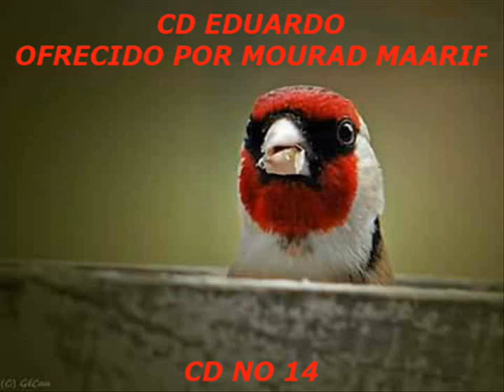CD JOSE EDUARDO شريط الحسون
CD JOSE EDUARDO
شريط تغريد الحسون لتلقين الصغار